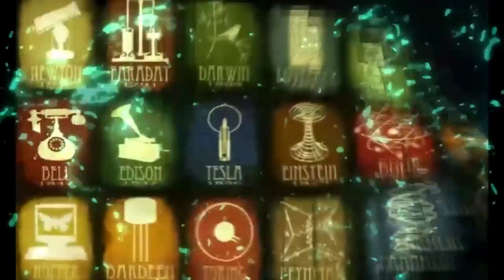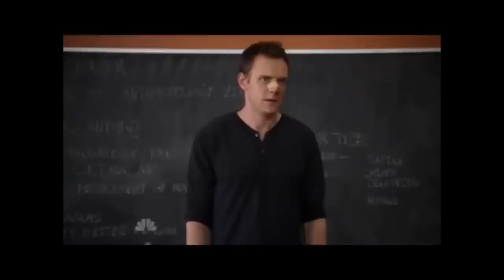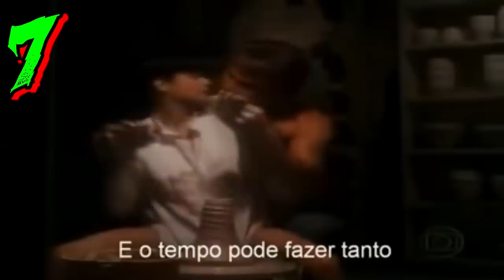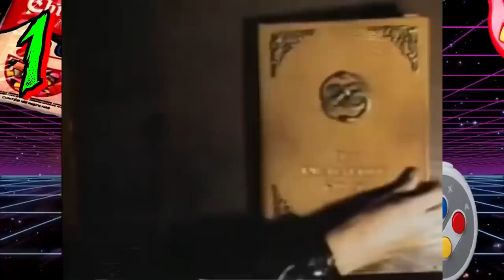MUSICAS NOSTALGICAS DAS TRILHAS SONORAS DOS FILMES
RELEMBRE AS MUSICAS E QUEM CANTA AS TRILHAS SONORAS DE FILMES ANTIGOS ANOS 80 E 90
PICPAY : @historiasemfim
CANAL DE VLOGS